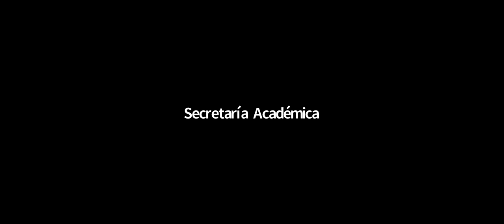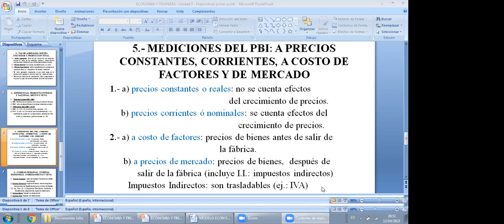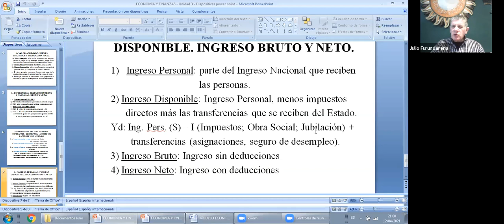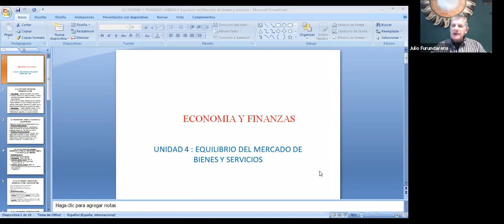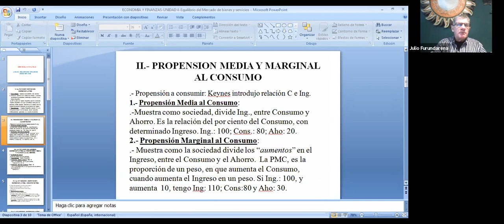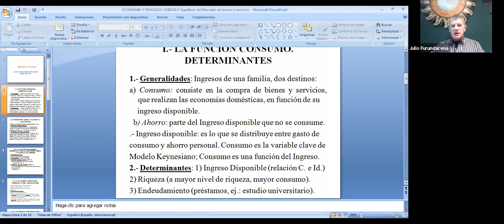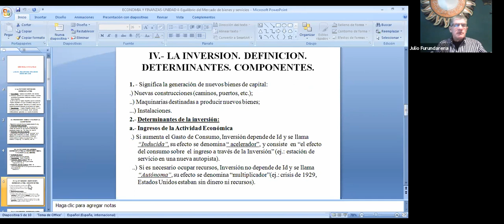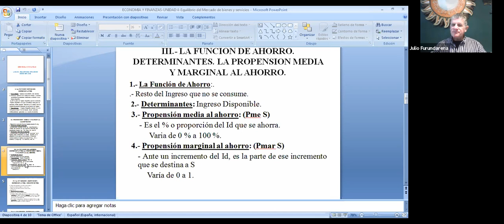Economía y Finanzas - Clase 12/04/21